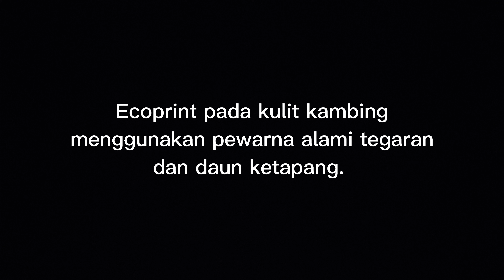Natural Dye Green Olive | Ecoprint On Goat Leather | Pewarna Alami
Ecoprint pada kulit kambing ini menggunakan pewarna alami dari daun ketapang dan tegaran. Ecoprint kulit kambing agak sedikit berbeda dengan kulit domba, dari segi pori2, penyerapan warna dll.

kulit kambing mempunyai pori-pori yang kasar, sedangkan kulit domba memiliki pori-pori yang halus.
Keduanya sama-sama bagus untuk di ecoprint, tergantung selera dan keinginan.